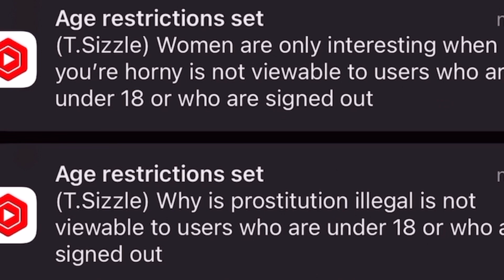DEAR YOUTUBE ARE YOU SERIOUS! (They want me erased from history)